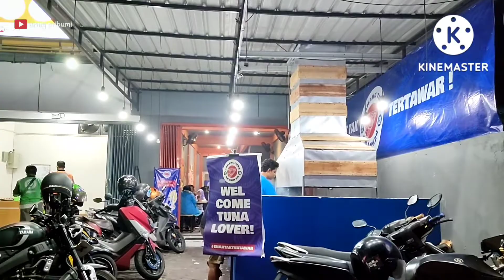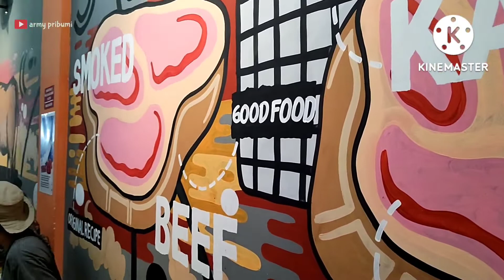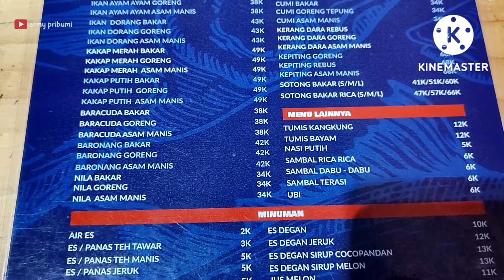RAHANG TUNA OM ANWAR SIDOARJO||NIKMAT YANG TAK TERTAWAR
RAHANG TUNA OM ANWAR
Berlokasi di Jl.Raya Ponti, Wismasarinadi, Magersari -Sidoarjo dulunya adalah tempat makan SEI SAPI KANA

Seperti apa makanannnya yuk kita review bareng².